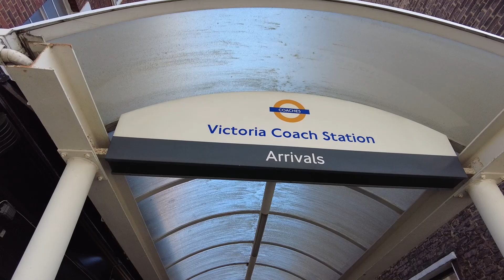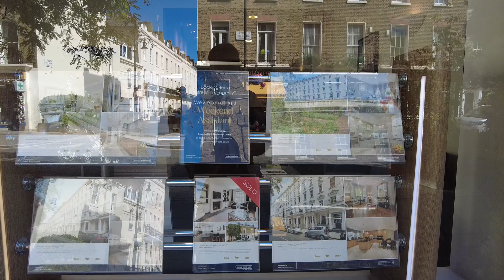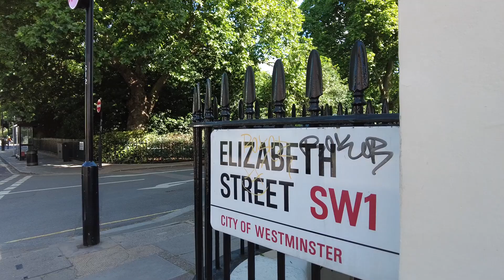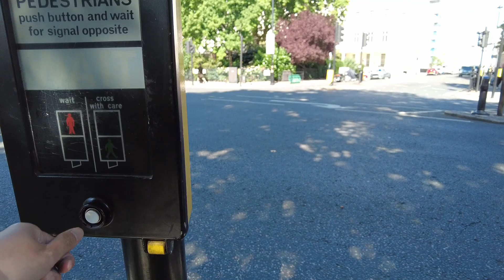London之旅高清(1) 倫敦給我的第一印象!! 建築以白色與黃色為主調!! 相當華麗!!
London之旅高清(1)
倫敦給我的第一印象!!
建築以白色與黃色為主調!!
相當華麗!!

英國whatapps no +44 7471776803
有問題有野分享可以whatapps傾
依個都係phone in number

拍攝器材:
Dji pocket2